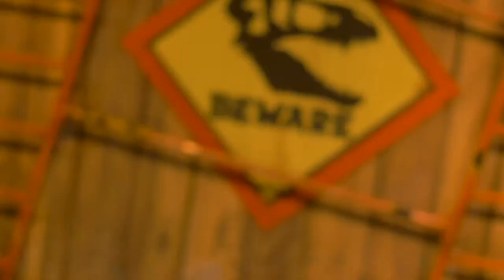Dinosaur World Live - A Dino-Mite Adventure Direct From The West End!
Monday 22 August–Wednesday 24 August 2022

Dare to experience the dangers and delights of Dinosaur World Live in this roarsome interactive show for all the family.

Grab your compass and join our intrepid explorer across uncharted territories to discover a pre-historic world of astonishing (and remarkably life-like) dinosaurs. Meet a host of impressive creatures, including every child’s favourite flesh-eating giant, the Tyrannosaurus Rex, a Triceratops, Giraffatitan, Microraptor and Segnosaurus!

A special meet and greet after the show offers all our brave explorers the chance to make a new dinosaur friend.

Don’t miss this entertaining and mind-expanding jurassic adventure, live on stage.

Book now before tickets become extinct!